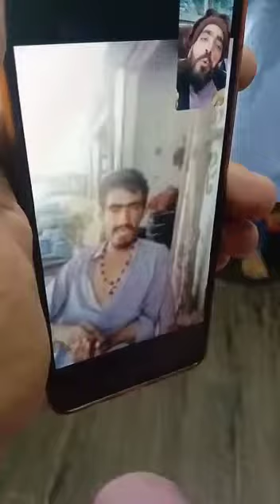kharo Maseed VS Bat khan wazir telephonic fighting 😂 | Waziristan | Funny Video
This channel all about Bat Khan Wazir the Chairman of BDM Bat khan Wazir Democratic Movement